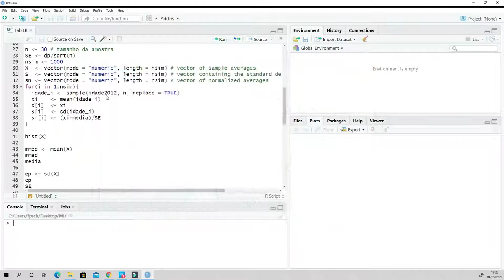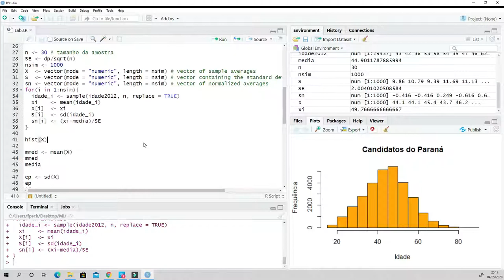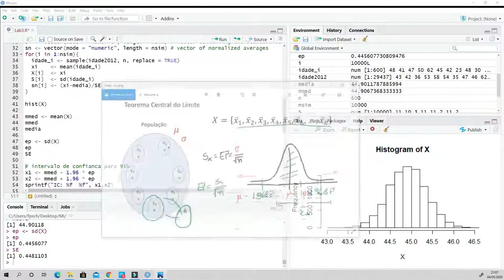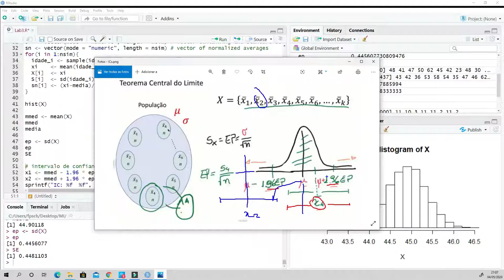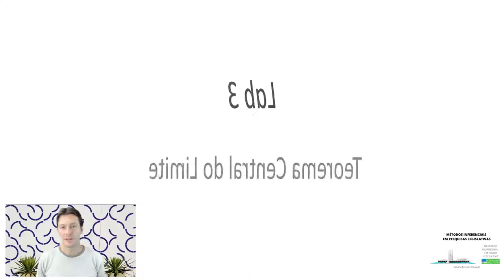Teorema Central do Limite na prática - Lab 3 - Métodos Inferenciais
Nesta aula você verá o Teorema Central do Limite funcionando por meio de simulações em linguagem R.

Também abordaremos a cobertura real de intervalos de confiança.